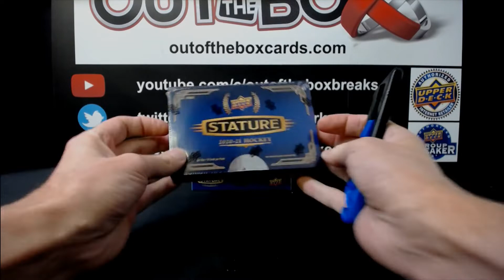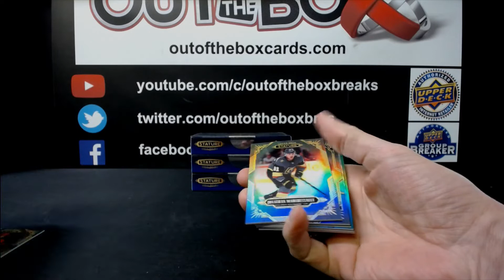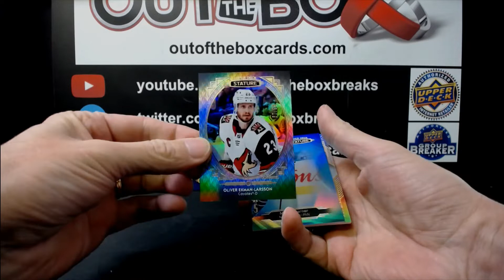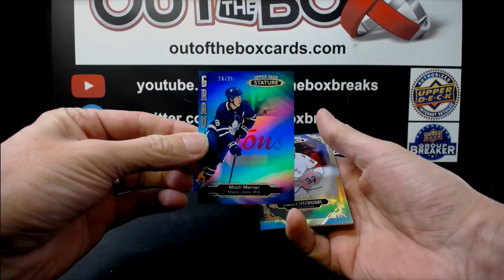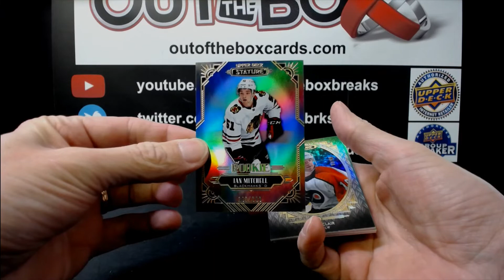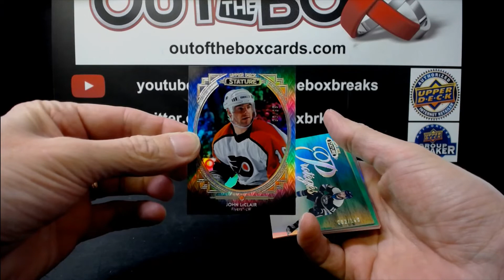Out Of The Box Group Break #12170 20-21 STATURE 4 BOX TEAM BUY